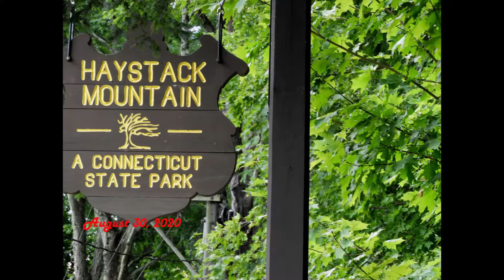Haystack Mountain State Park, Norfolk, Connecticut, USA, Aug 30, 2020